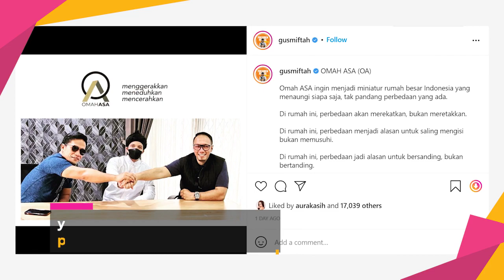Gus Miftah Dan Deddy Corbuzier Dirikan Omah Asa - Naungi Perbedaan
KAPANLAGI.COM - KAPANLAGI.COM - KLovers,
Gus Miftah dan Deddy Corbuzier dirikan Omah Asa sebagai wadah untuk menaungi perbedaan. Apa visi misinya?